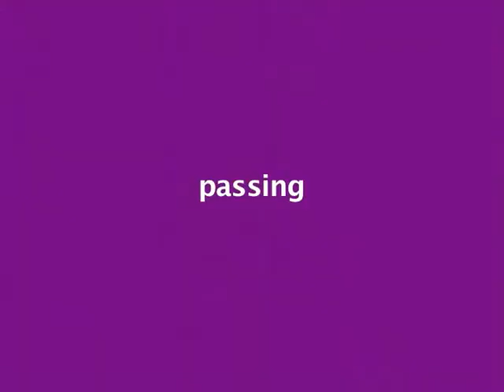Jonglieren lernen mit Juggle Dream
"Jonglieren lernen" ist eine Kreation von Blim productions.  Drei Top-profis: Alan Blim, Stefan Sing and Phillip Meyhoefer zusammen mit Leonie Döpper (12 Jahre) zeigen "Kinder leicht" die Anfangsschritte für die Jonglage mit Bällen. Es folgen 24 der erste Tricks die eine Basis schaffen für jahrelanges Training und Spaß. Auf der DVD hast Du die wahl zwischen verschiedenen Sprachen: Englisch, Deutsch, Französisch, Spanisch und Italienisch. Die DVD ist sehr hochwertig produziert.